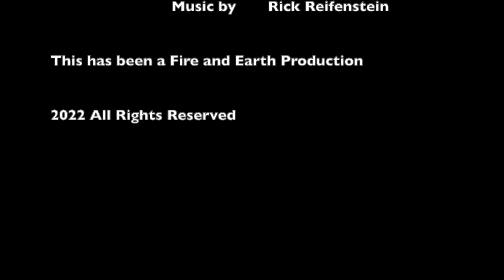Sometimes You Just Need a Little Break Before You Burnout | Fire and Earth Podcast | Jason Mefford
Have you ever found yourself feeling as if you're constantly busy, and despite this continuing to say yes to opportunities where maybe you should be saying no? Well sometimes a lot of us can ascribe our own self worth or importance to how busy we are. In today's episode we discuss how it can be very easy to overwork ourselves, and discuss the importance of taking time for yourself.